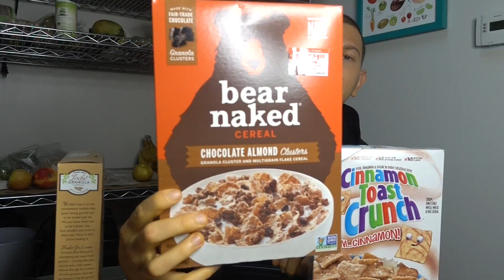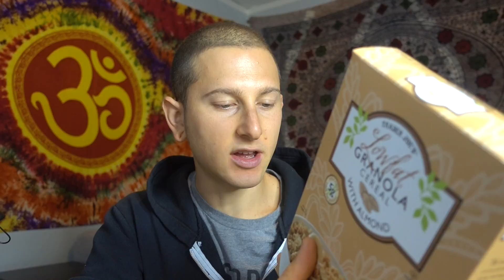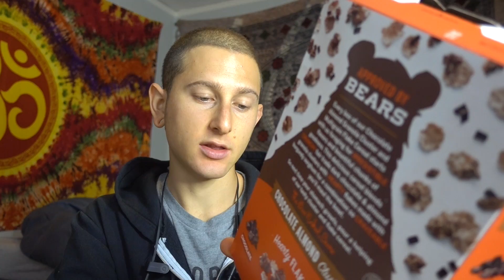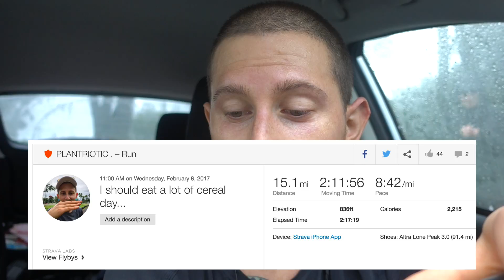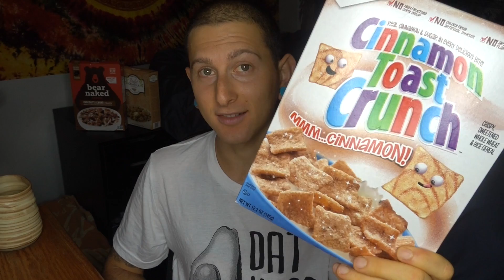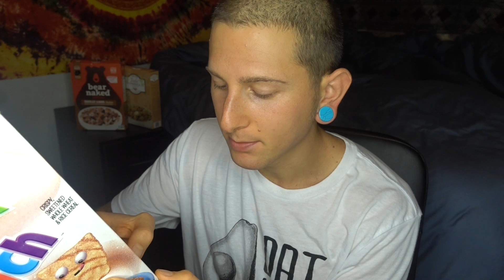😲5,000 CALORIE CEREAL🍫TRIO CHALLENGE🍼+ Cereal Reviews & Half Marathon🏃🏽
Plantriotic Podcast on iTunes app and Plantriotic.com

Please Pledge a couple bucks a month to keep the channel alive!